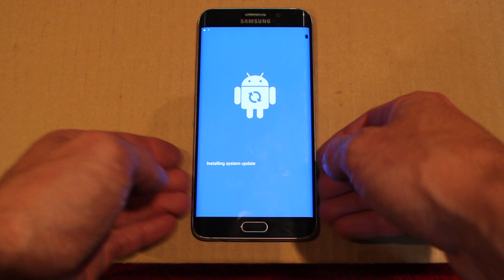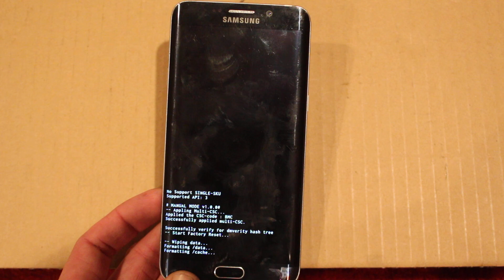Samsung Galaxy S6 Edge Plus + Factory Reset How To Buttons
This is how to factory reset the S6 Edge+. This will not remove the google account. When you click on links to various merchants on this site and make a purchase, this can result in this site earning a commission.